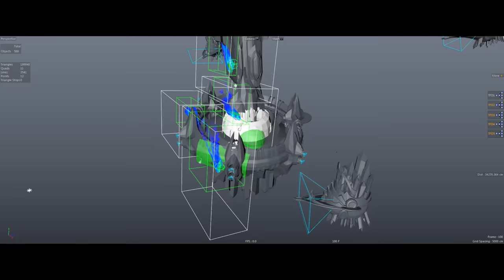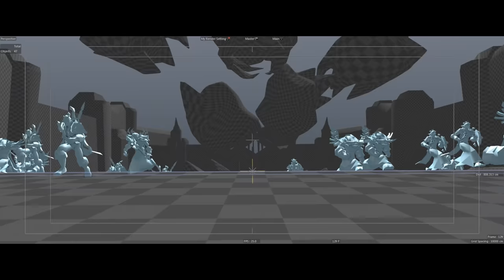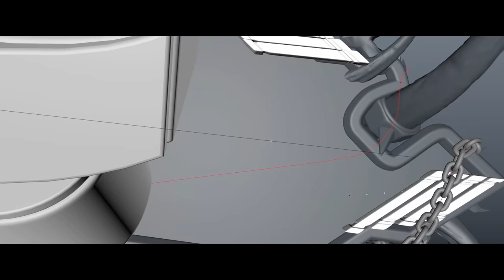Black Temple Trailer 2020 - VFX Breakdown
This video shows behind-the-scenes of many shots from my Black Temple Trailer and breaks down some of the various visual effects used. You'll be able to see how I built my own versions of the in-game world, implemented characters into the scenes and what my overall 3D environment looked like during the production.

Software used:
Cinema 4D, Adobe After Effects, Adobe Photoshop, WoW Export Tools, WoW Model Viewer, TurbulenceFD